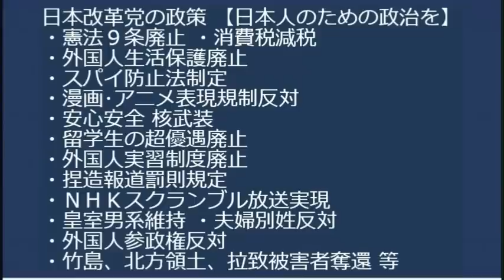福島みずほ「(自称)難民の多くは他人のパスポートで入国してる！」シレっと凄いことバラす、じゃ入国した時から犯罪者じゃんか滞在中もずっと偽旅券使ってんのか「難民来れんだろ大会」20230805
今回だけ140人だけ在留特別許可を出すってテロに屈した福田赳夫の超法規措置を思い出す、あれで北朝鮮の日本人誘拐が激増したんですよ

170-0005 豊島区南大塚 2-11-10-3F　くつざわ亮治 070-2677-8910 まで